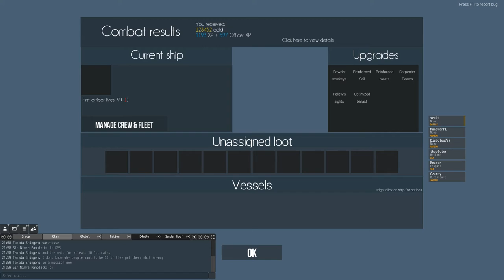Naval Action: Victories on Fire vs Pirates - Funny Battle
Getting ganked by a Pirate's Fleet while coming back from Port Battle.